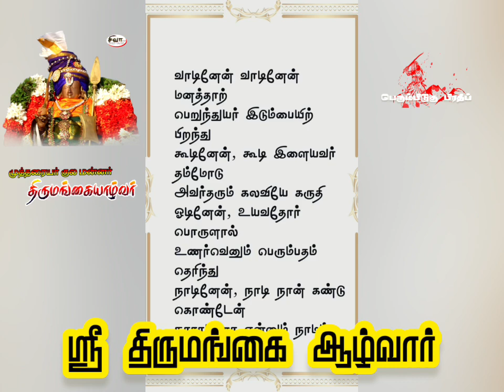ஸ்ரீ திருமங்கை ஆழ்வார் வரலாறு || Thirumangai Alwar History || முத்தரையர் மன்னர் | உண்மை விளக்கம்